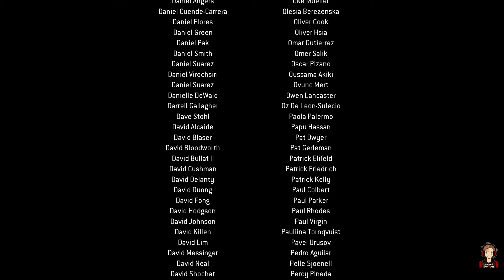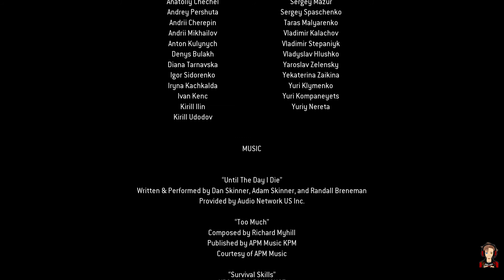#289 - Call of Duty ® Modern Warfare ® 2 - Ato 3 - Objetivo Final - 18 (Final Épico)